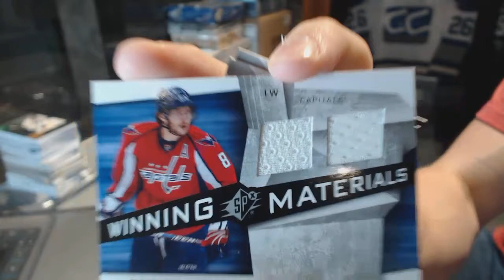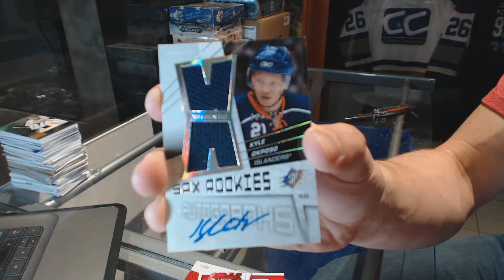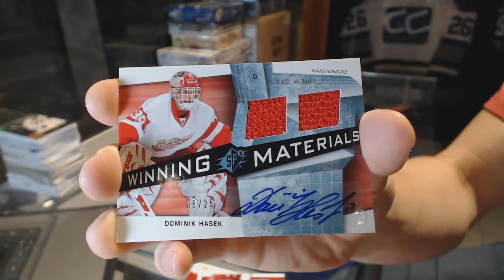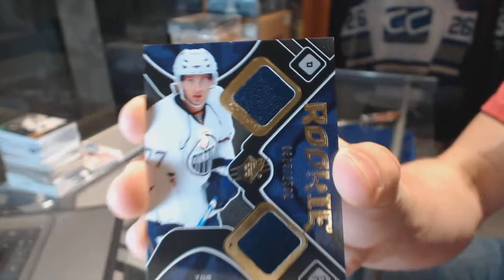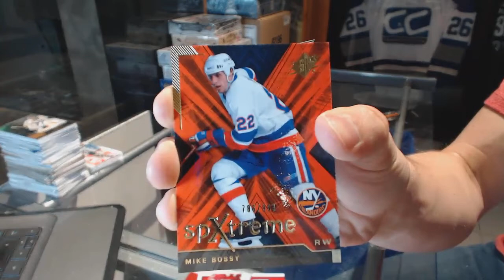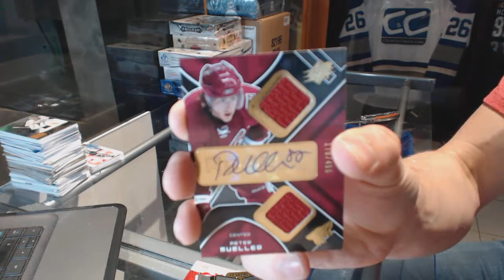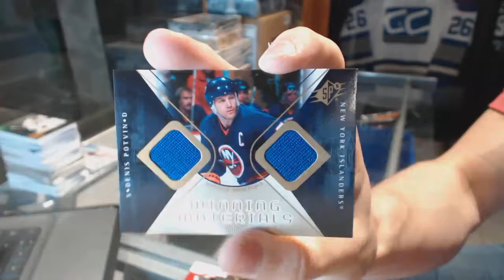08-09 UD SPx & 07-08 UD SPx Hockey Box Break - C&C GB #6499